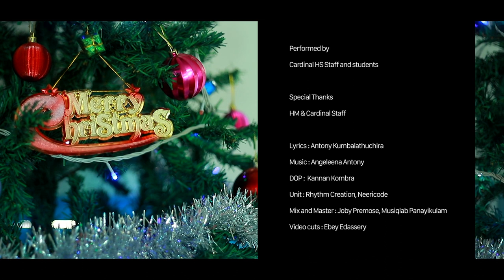CHRISTMAS SONG | CARDINAL HIGH SCHOOL THRIKKAKARA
Performed by
Cardinal HS Staff and students

Special Thanks
HM & Cardinal Staff

Lyrics : Antony Kumbalathuchira
DOP : Camera : kannan kombra
Unit : Rhythm Creation, Neericode
Mix and Master : Joby Premose, Musiqlab Panayikulam
Video cuts : Ebey Edassery